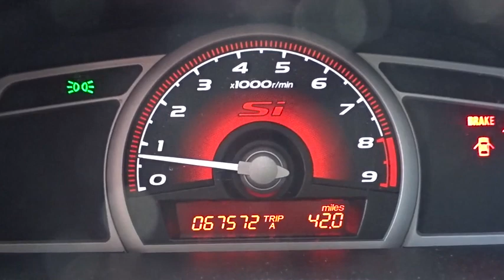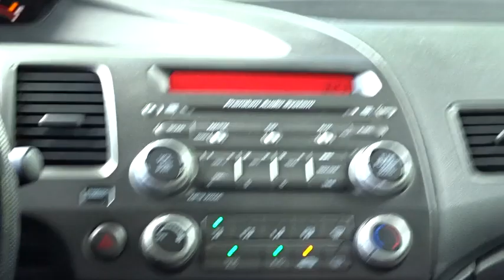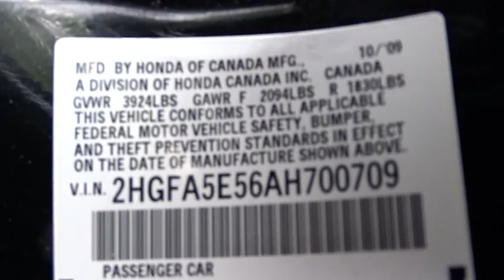2010 Honda Civic White Plains, New Rochelle, Westchester, Scarsdale, Greenwich, NY U19851P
2010 Honda Civic

**SUNROOF** and **7YR 100K WARRANTY**. Civic Si and 4D Sedan. Stick shift! 6 speed! Are you still driving around that old thing? Come on down today and get into this attractive, rare 2010 Honda Civic! 197-hp 2.0-liter engine with limited-slip front differential. New Car Test Drive said, ...We found ride quality in the Civic solid but not overly firm, with less road noise and wind whistle than is common for the class. The stiff chassis gives the Civic a solid and planted feel, with impressive stability and responsive steering, while the relatively long wheelbase smoothes the ride... Named a Consumer Guide Best Buy 2008. Certified vehicles includes 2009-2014 Honda's with less than 80k miles. DUE TO OUR HIGH INVENTORY TURNOVER, IT MAY BE POSSIBLE THAT A LISTED VEHICLE MAY BE SOLD. IF SO, WE WILL PRESENT YOU WITH SIMILAR VEHICLES AT A SIMILAR PRICE.  To find the best value, we do the research before you do. We strive to provide you with the best value on every vehicle. Family operated since 1929, our success is due to being a highly customer centric dealership, attending to your every need. Maintenance. *Oil changes as recommended by manufacturer, must purchase vehicle at Internet price.